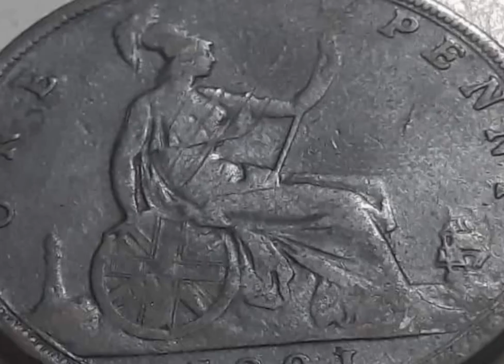UK & One penny 1891 ,Queen Victoria,coin worth money rare.